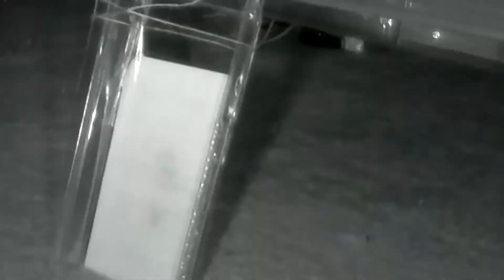Fed Up With Mousetraps That Don't Catch All of Your Mice? - The MPZ IR Moustrap Gets The Job Done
At first I tried using a manufacturers mousetrap, but it seemed to take too long to catch the mice and I was annoyed with the way that the mice just seemed to walk past it, with only the desparate ones seeming to be interested in it. I then decided to see if I could come up with something more effective and I went through a few different attempts before I managed to make something, that could actually catch some of the mice. The first version of my custom trap was working, but it required me to babysit it by staying up late, so I knew that this was not going to work, because some of the mice seemed to be quiet for long periods of time.
I had already been doing some work with some Arduino microcontrollers, so I decided to use them to set up a remote triggering system, which also allowed me to test some sensors as well. The proximity sensors that I tried at first did not seem to be able to detect the mice, so in the end I had to order some infra red transmitters and sensors, then I had to write some code to drive the transmitter at 38kHz, so that the sensor would not be triggered by the room light or the light from the window. I then had to also write some code which would read the sensor and only trigger after the beam had been blocked for a certain amount of time, so that I can be sure that the mouse was at the right position in front of the bait.
So far the trap has a 100% record when it comes to catching the mice and they do not seem to be able to work out that they are walking into a trap. Even the last mouse was sniffing around as if it was trying to work out what was going on, but even it had no clue about what it was walking in to and it ended up being the last victim in this series of captures. Removing the mice was also relatively easily done and it should even be possible to manufacture a trap based on this system that I am using.